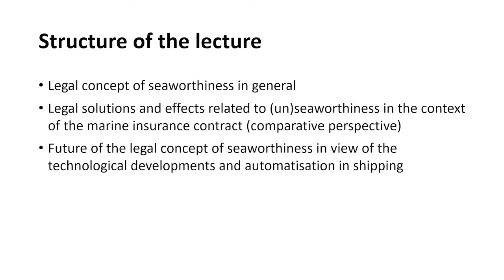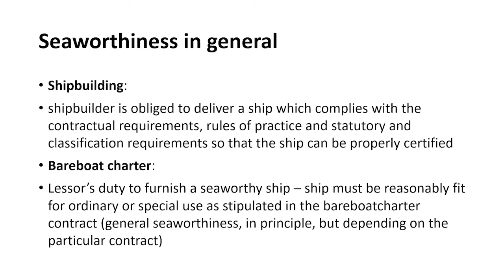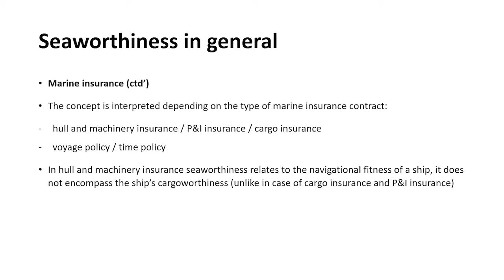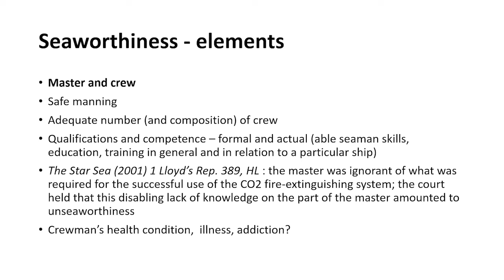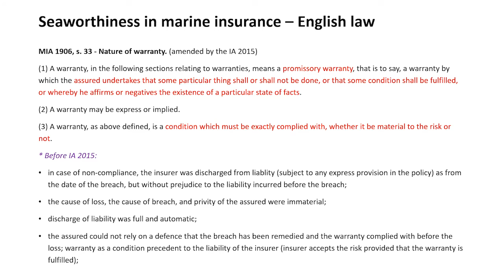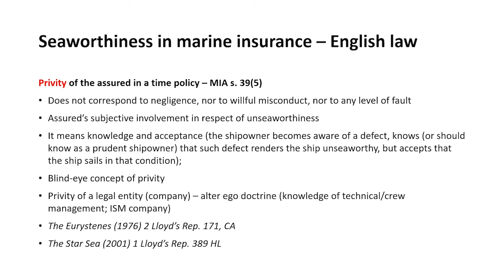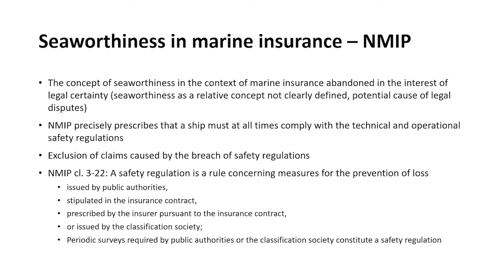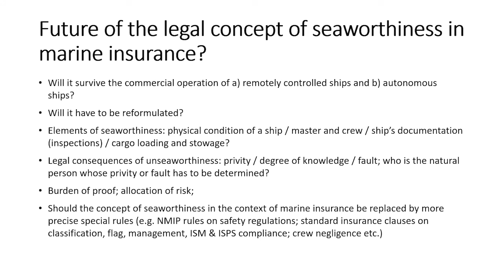IUC Dubrovnik - International Maritime and Transport Law Course (5 - 9 September 2022)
Adriana Vincenca Padovan -  Seaworthiness in the Context of Marine Insurance Contract